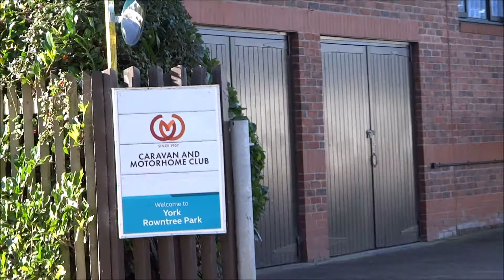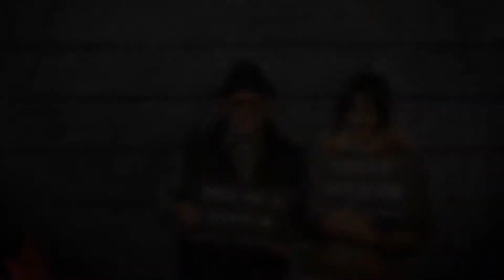004 - Rowntree Park CAMC Site, York - October 2017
A motorhome weekend in York to celebrate a birthday in October 2017.

Rowntree Park Caravan and Motorhome Club Site, York.

POSHCATS CAMPING

We are part time working and part time travelling motorhomers based in Ipswich, Suffolk, UK.

In 1985 we began caravanning with a basic CI Sprite Alpine and a Volvo 240. Over the years we upgraded and owned ten different caravans until 2017 when we decided to try something new, a Swift Bolero FB724 coachbuilt motorhome.

This is mainly our motorhoming travel blog and vlog of all our adventures since becoming motorhomers in March 2017.

OUTFIT / RIG
We own a 2017 Swift Bolero 724 FB Coachbuilt Motorhome.
It is a 4 birth unit based on the Fiat Ducato base with Euro 5 plus engine and optional Comfortmatic transmission fitted.

We hope this will be available later in the season.